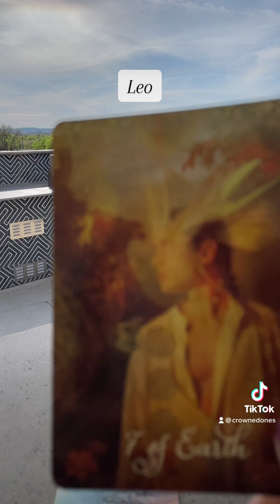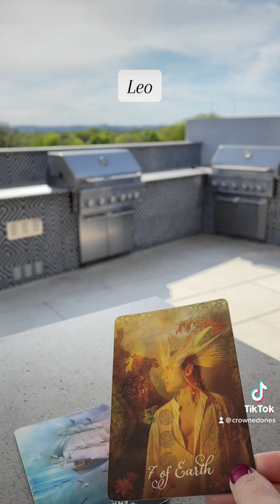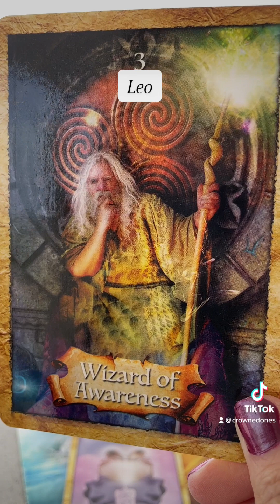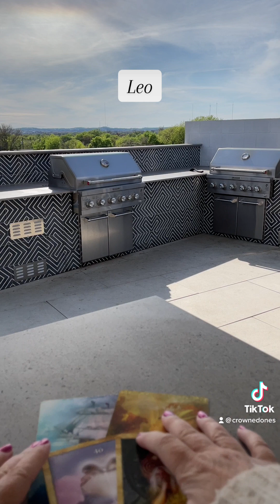in Aries | Astro-Tarot